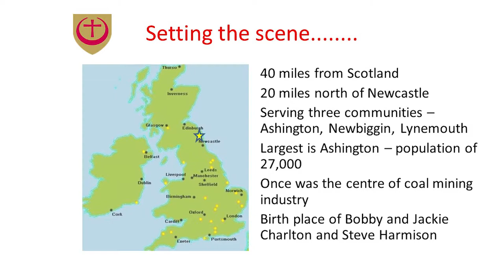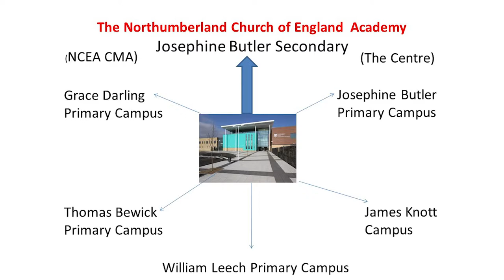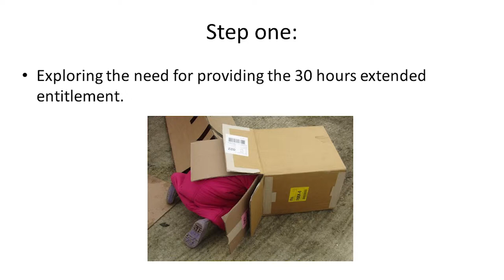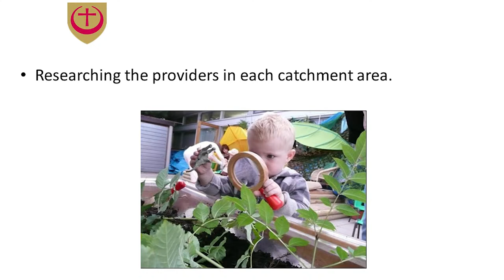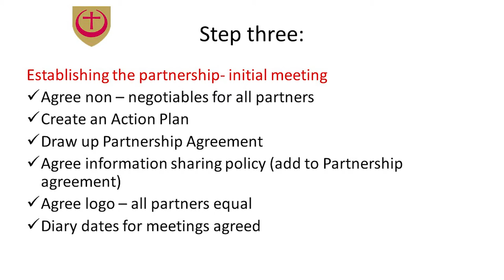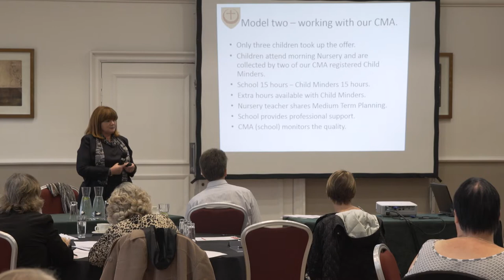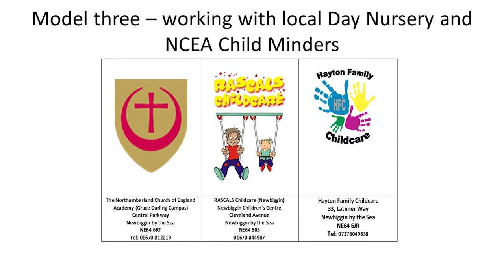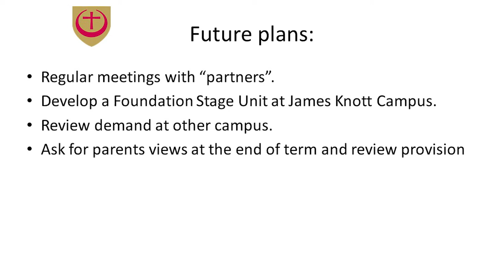Action for Children - Partnership Working (Clare Lishman)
In this short film Clare Lishman from Northumberland Church of England Academy gives a schools perspective on the importance of partnerships.